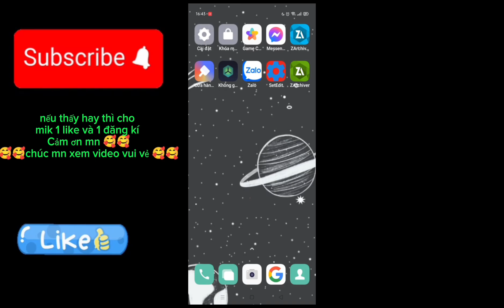Fix lag PUBG mobile V1 phiên bản mới nhất 2024,data giảm lag hiệu quả cho điện thoại RAM 1GB-4GB